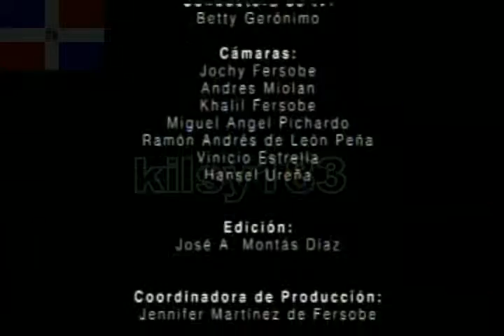mia cepeda kilsy183 26)